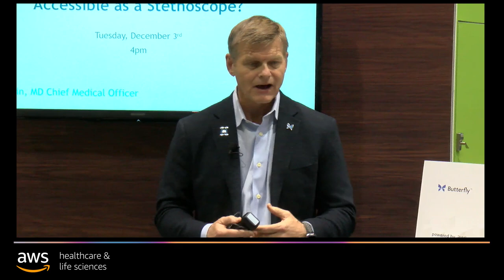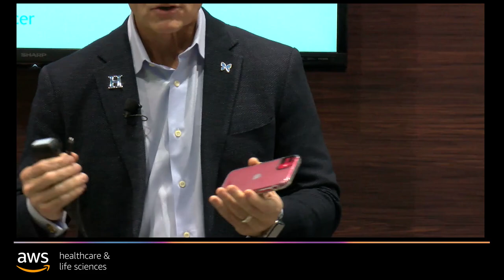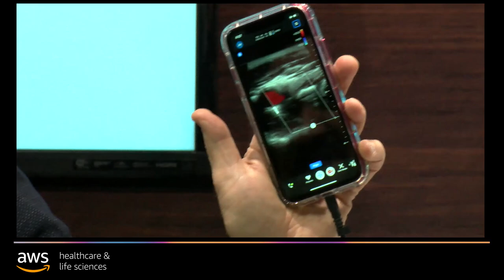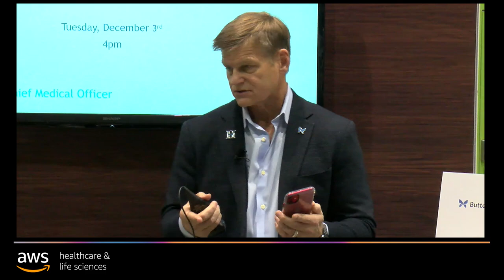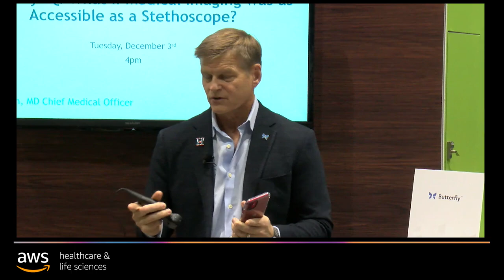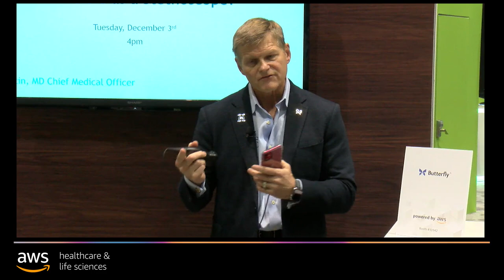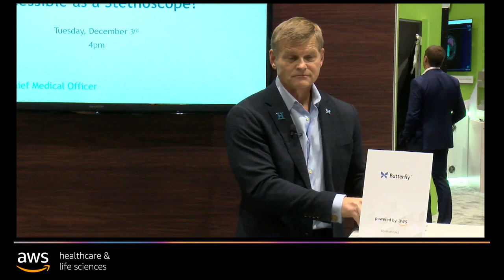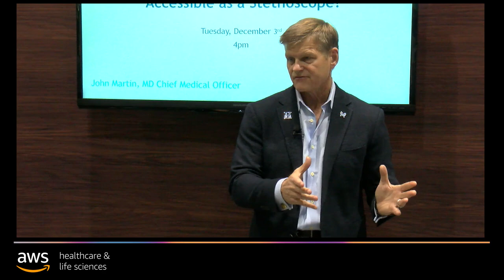Butterfly IQ: What If Medical Imaging Was as Accessible as a Stethoscope